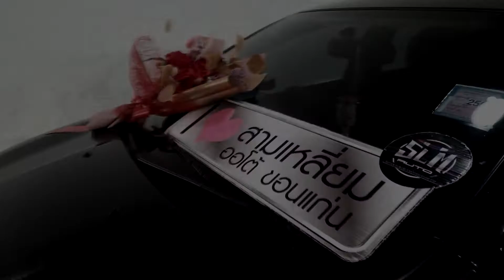ส่งมอบรถ mitsubishi mirage 2018 คันที่ 27 ประจำเดือนพฤษภาคม [สามเหลี่ยมออโต้ขอนแก่น]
ขอขอบคุณที่ไว้วางใจให้เราดูแลตลอดทุกการเดินทาง
และขอขอบคุณที่มาใช้บริการสามเหลี่ยมออโต้ขอนแก่น โดยทีมงานแบงค์ สามเหลี่ยมออโต้
สนใจรถมือสองสภาพดี ราคาถูกติดต่อทีมฝ่ายขายสามเหลี่ยมออโต้ตามเบอร์ข้างล่าง
หัวหน้าทีมขาย